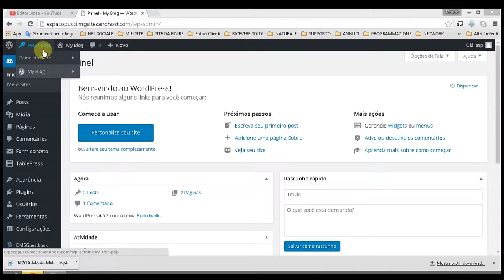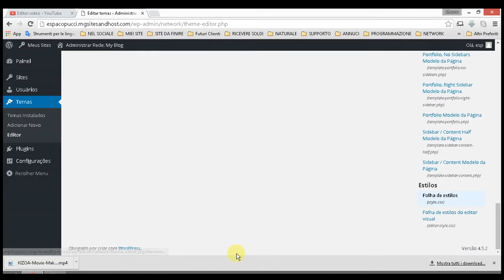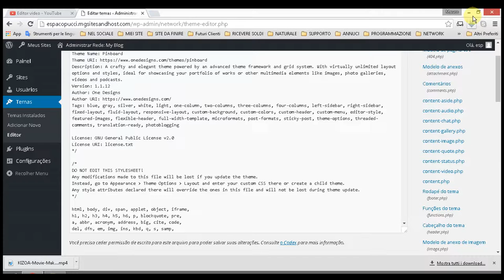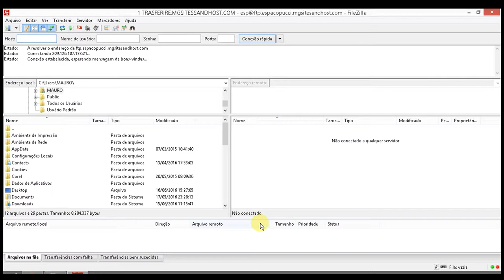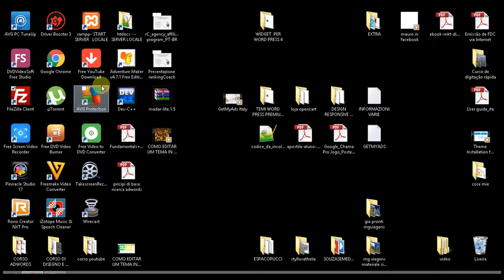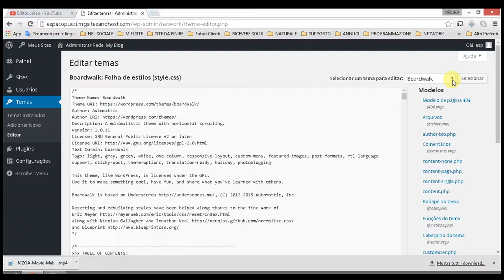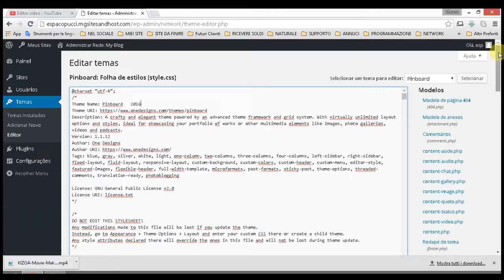CONO EDITAR UM TEMA EM WORD PRESS - AULA #008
A MELHOR MANEIRA PARA EDITAR UM TEMA NO WORD PRESS PARA MAIS INFORMAÇÕES :